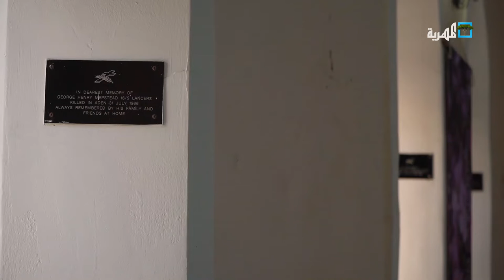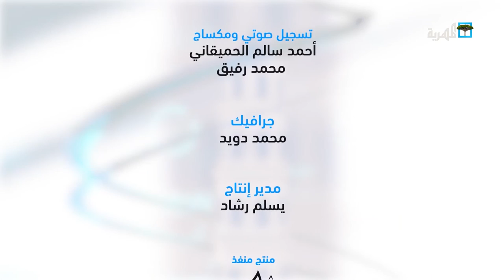رحلة في جنبات المدينة.. الحاضر والمكان | بندر عدن